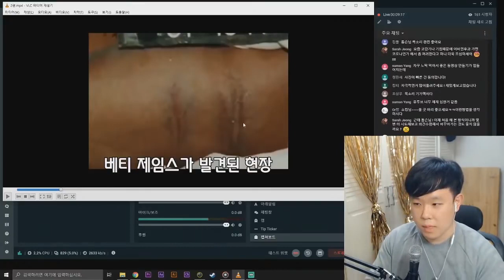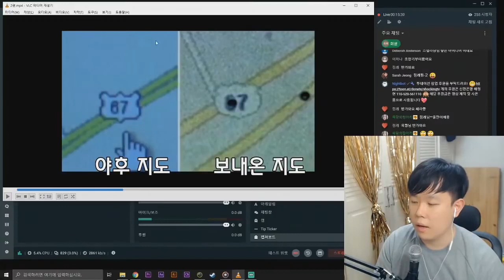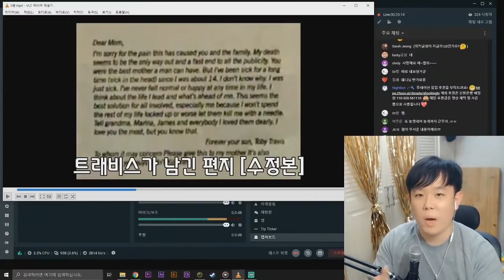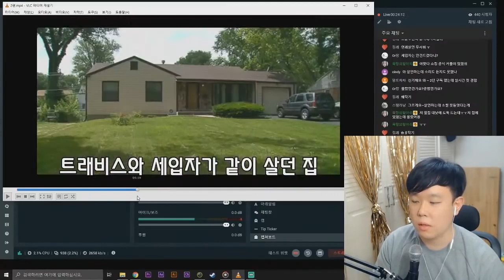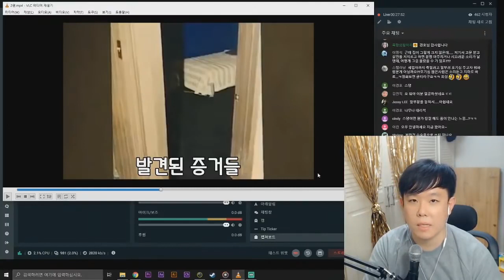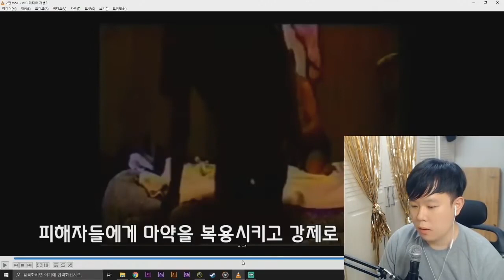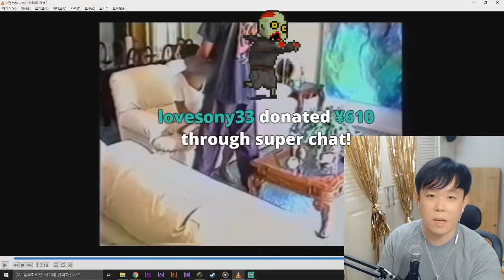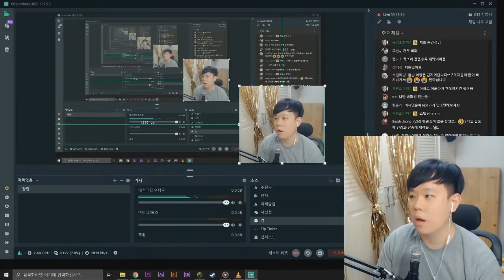[비하인드 스토리] 일리노이의 한 도시를 공포에 떨게 했던 악마의 정체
처음이라 1,2,3편으로 나눴는데 다음 업로드 분 부터는 1편과 2편으로만 올리도록 하겠습니다
기존 2편 방식을 라이브에서 한꺼번에 다루도록 하겠습니다
감사합니다